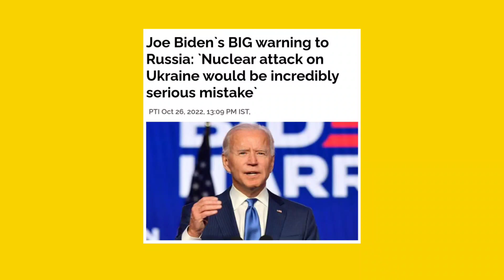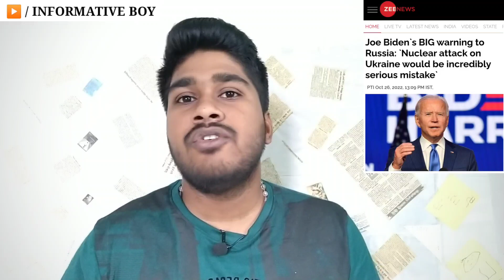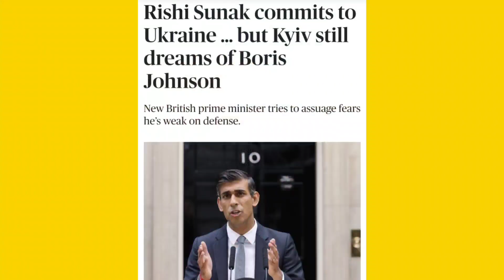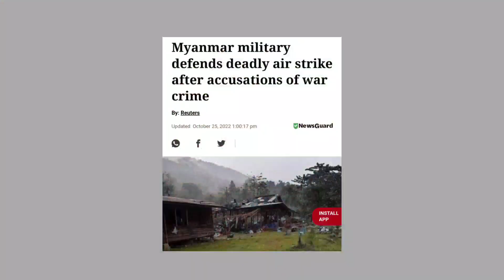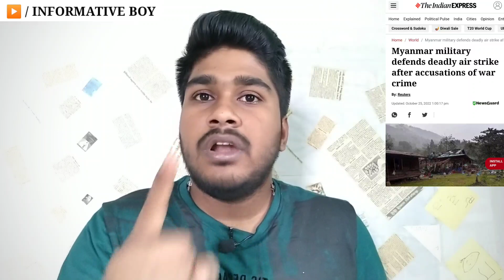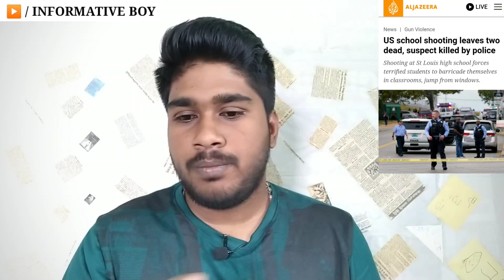சற்றுமுன்: மக்களே உஷார் எச்சரிக்கை - அணு ஆயுத தாக்குதல் | Top Updates | Tamil | INFORMATIVE BOY